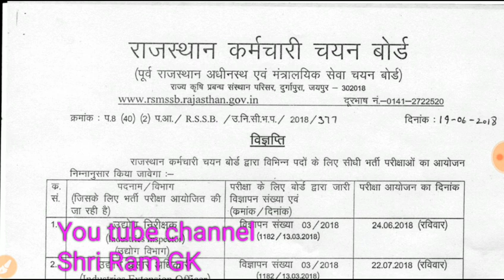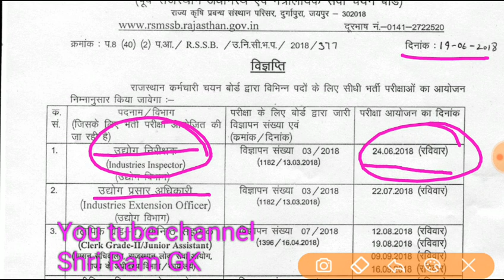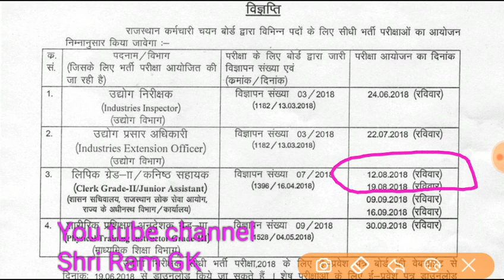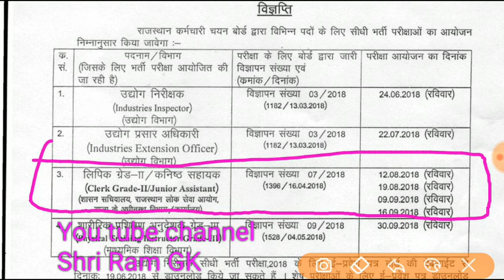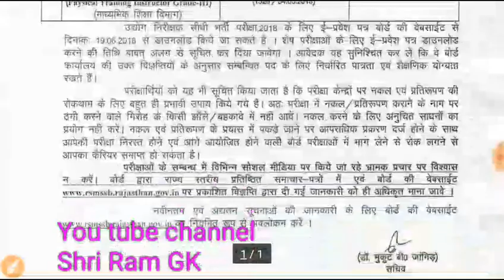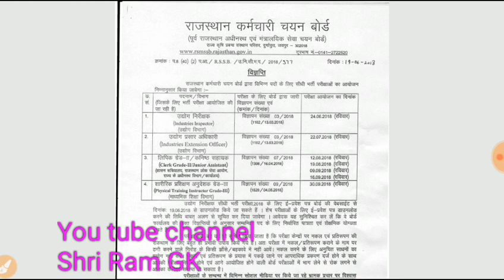LDC,PTI,Industry inspector, Exam Date Declared//LDC exam 2018,PTI exam 2018//Industry inspector Exam